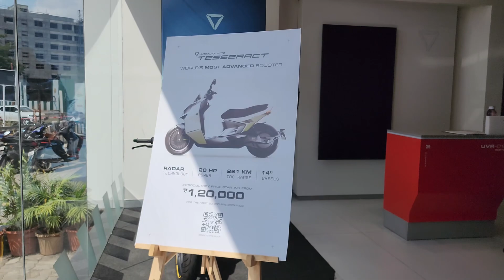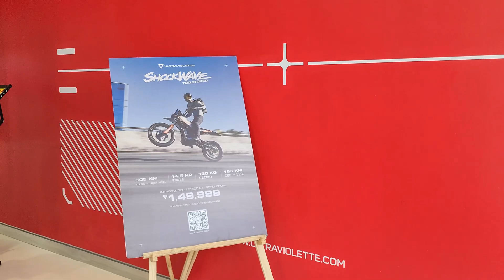The future of urban mobility Tesseract now at UV Space Station,Coimbatore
The future of urban mobility is now at UV Space Station,Coimbatore - meet the all-new Tesseract by Ultraviolette!

Designed for power, precision, and intelligence, this scooter is unlike anything you’ve seen before:

✔ Integrated Dash-Cam & Radar for smarter rides

✔ 7” TFT Touchscreen for seamless control

✔ 34L Underseat Storage for all your essentials

✔ 14” Wheels & 20 BHP Power for unmatched performance

✔ 260 KM Range to go the distance

The Tesseract family starts at an introductory price of ₹1,20,000/-